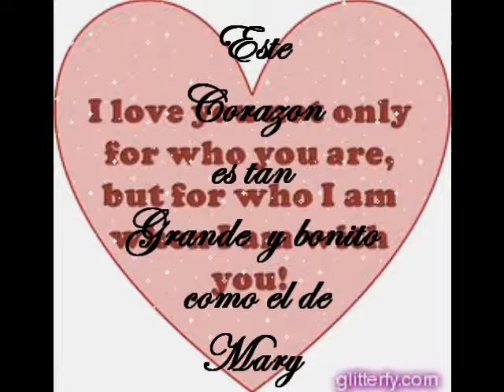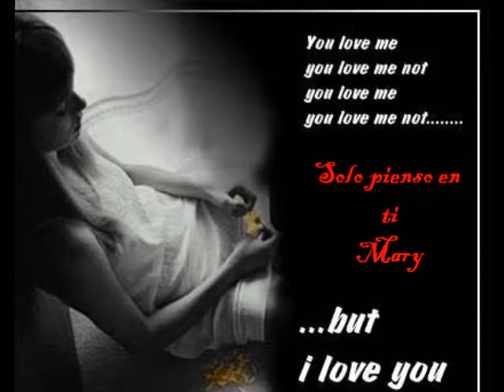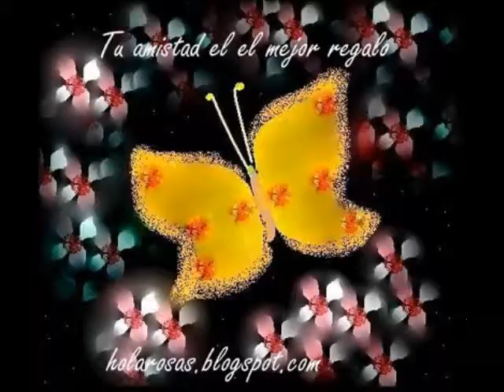te amo tanto Mary Ann R